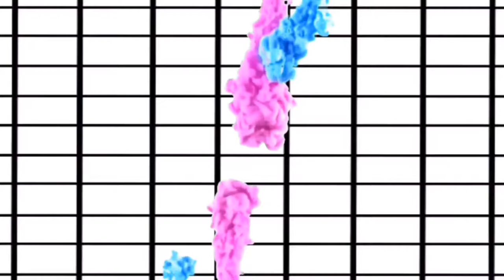#256 Shaunie's Home Court Season 2 Episode 5 & 6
Shaunie and the kids go camping to unplug from the digital world. In the meantime Shaunie sends Keyonna on a blind date.
Shiquir wants to have a Shabbat style family dinner. Myles in in the family spirit and wants to do a family photo that's a little wild in these episode of Shaunie's Home Court

🚗 LYFT 🚗: AllThingsNele
✔️How My Channel Took Off Growing Fast✔️

XOXO
❤Nele❤